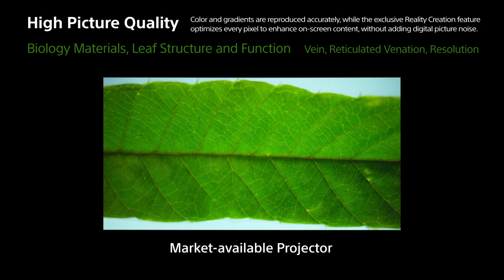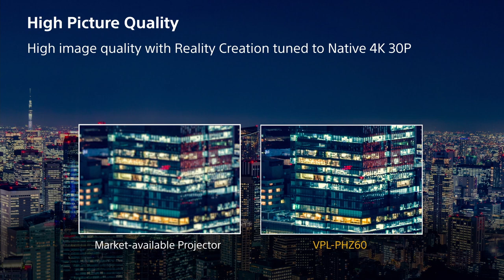VPL-PHZ60/PHZ50 Projector Picture Quality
Learn how these projectors reproduce color and gradients accurately while the exclusive Reality Creation optimizes every pixel to enhance on-screen content with out adding digital picture noise.